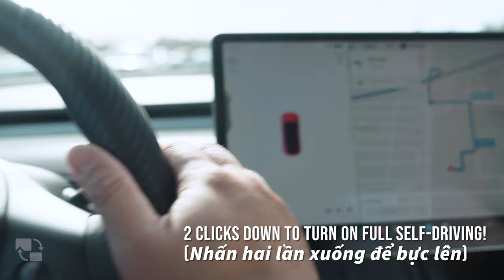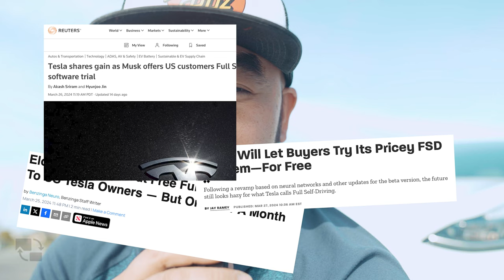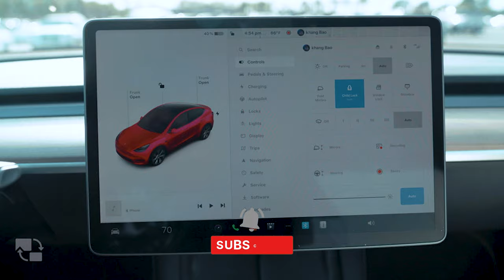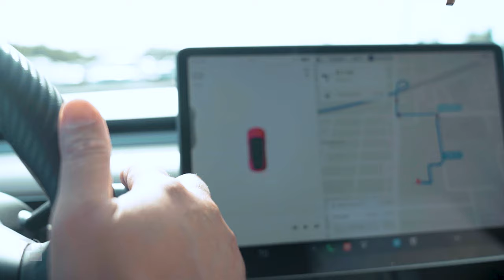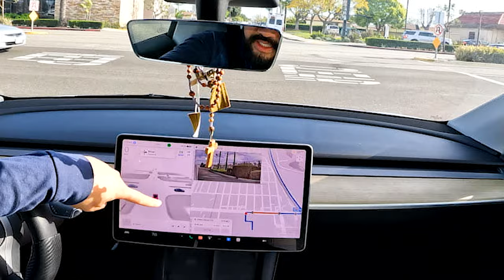Tesla Full Self-Driving Tự Lái Ra Làm Sao?